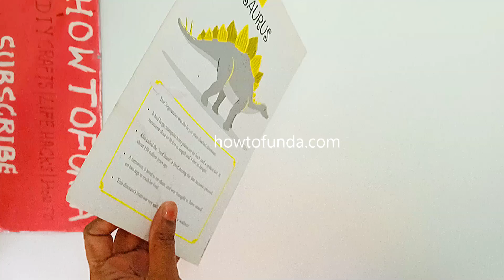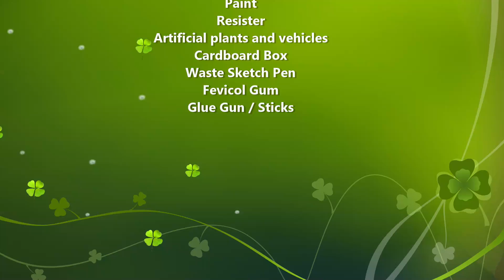green energy working model - diy science project - inspire award - renewable energy - howtofunda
green energy working model - diy science project - inspire award winning project - renewable energy - howtofunda

In this video, we explain step-by-step working of a futuristic eco-friendly energy system combining multiple renewable energy solutions:
✅ Hydrogen Solar System on the rooftop
✅ Solar Car Charger
✅ Solar Tree setup
✅ Solar Park overview
✅ Solar Street Light demonstration
✅ Vertical Wind Turbine in the middle of the road
✅ Street Light powered by solar and wind energy

Green Energy – Renewable Energy Working Model Viva / Exhibition Questions & Answers

1. What do you mean by green energy?
Green energy is energy produced from natural, renewable sources that cause minimum pollution.

2. Which green energy sources are used in this model?
Solar energy, wind energy, and hydro energy (can be adjusted to your model).

3. Why is green energy important for the future?
It reduces pollution, saves fossil fuels, and helps fight climate change.

4. How does solar energy work in this model?
Solar panels convert sunlight into electrical energy using photovoltaic cells.

5. How is wind energy generated?
Wind rotates turbine blades, which turn a generator to produce electricity.

6. How does hydro energy generate power?
Flowing water spins a turbine connected to a generator.

7. What is renewable energy?
Energy that is naturally replenished and does not run out.

8. What is the Inspire Award?
The Inspire Award encourages innovation and creativity among students to solve real-life problems.

9. How is this project innovative?
It integrates multiple renewable sources into one smart green energy system.

10. What are the advantages of green energy?
Eco-friendly, renewable, low running cost, and sustainable.

11. What are the limitations of green energy?
Depends on weather conditions and has higher initial cost.

12. How does this model help society?
It promotes clean energy awareness and sustainable development.

13. Can green energy replace fossil fuels?
Yes, gradually, with improved technology and storage systems.

14. Where can green energy systems be used?
Homes, schools, villages, industries, and remote areas.

15. What is the main aim of this project?
“To promote clean, renewable, and sustainable energy for a green future.”
Materials Used :
Color Papers